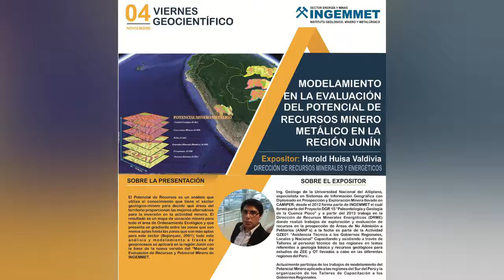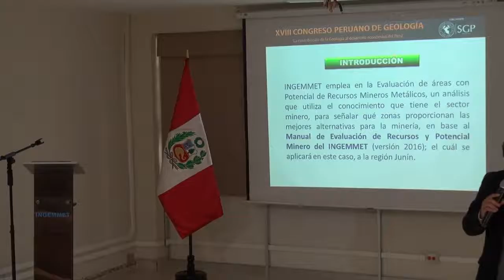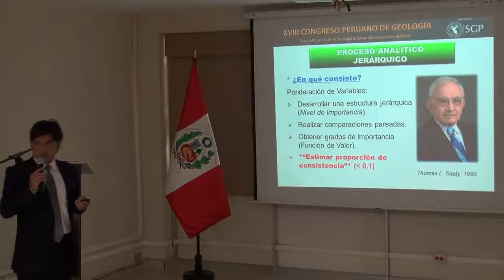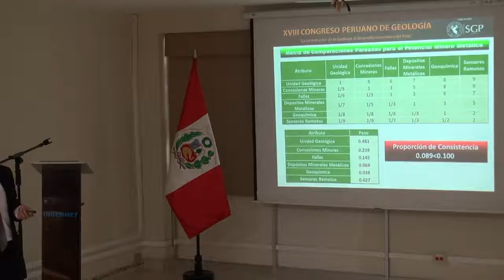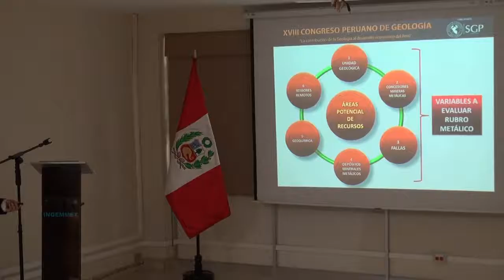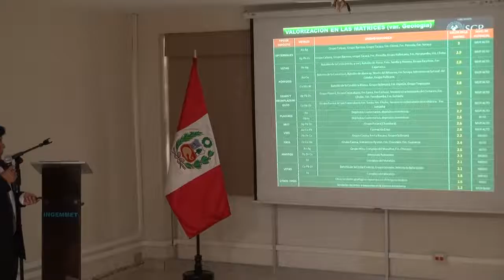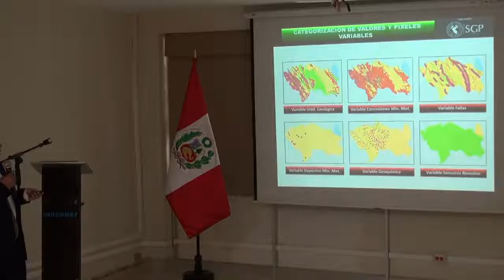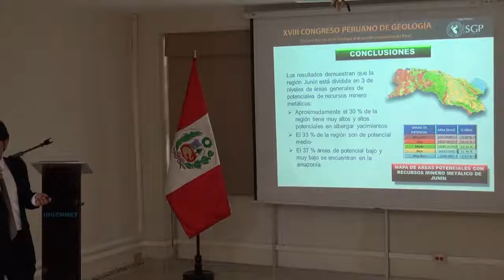Tema: Modelamiento en la Evaluación del Potencial de Recursos Minero Metálicos...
PRESENTACIÓN:
Tema:  Modelamiento en la Evaluación del Potencial de Recursos Minero Metálicos en la  Región  Junín.
Expositor: Ing. Harold Huisa Valdivia
Fecha: 4 de noviembre de 2016
Lugar: Auditorio del INGEMMET (4to piso)